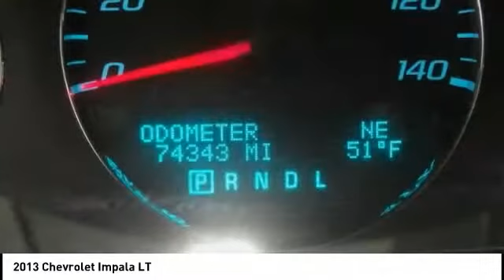2013 Chevrolet Impala Cedar Falls IA UT13036A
2013 Chevrolet Impala LT